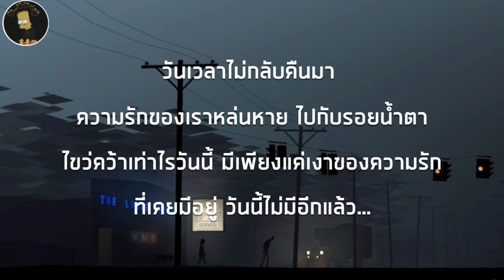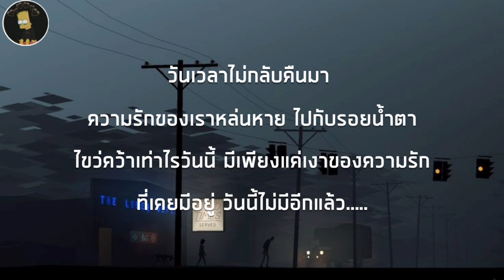เงา (เราเดินทางผ่านวันเวลา) - WANYAi แว่นใหญ่ | Silhouette [ เนื้อเพลง ]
เงา (เราเดินทางผ่านวันเวลา) - WANYAi แว่นใหญ่ | Silhouette [ เนื้อเพลง ]ทำเพื่อความบันเทิงเท่านั้น